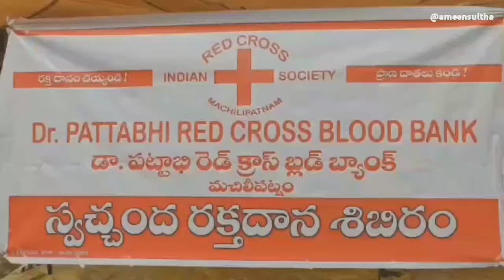Janasena ||జనసేనాని జన్మదినం సందర్భంగా మెగా రక్తదాన శిబిరం